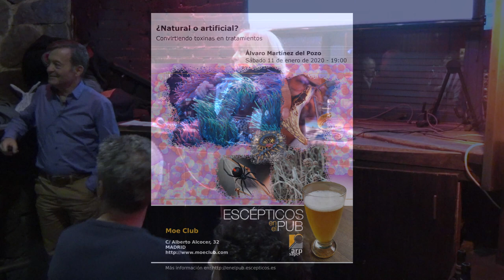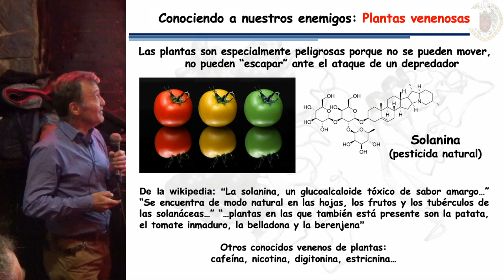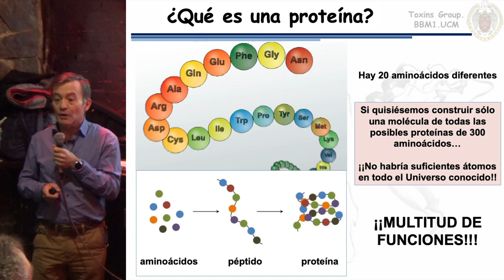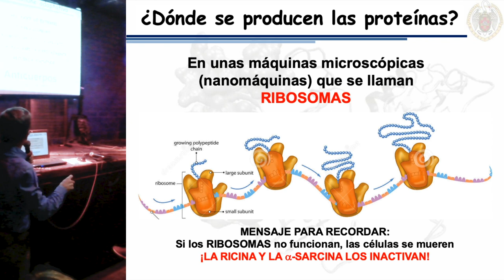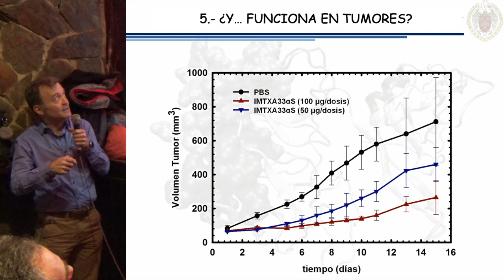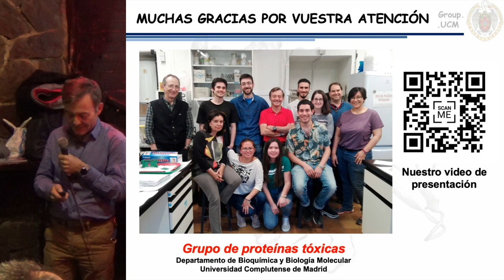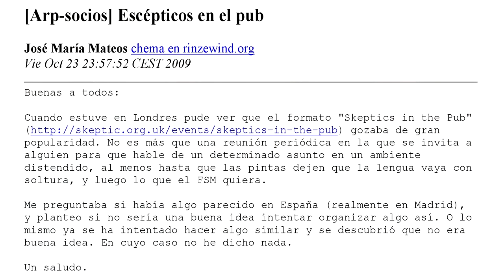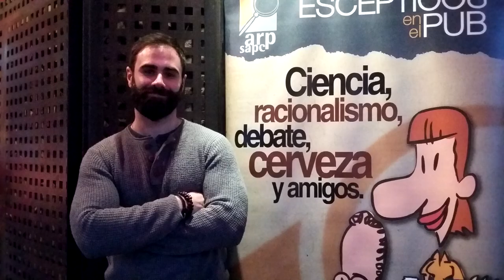¿Natural o artificial? Convirtiendo toxinas en tratamientos - Álvaro Martínez del Pozo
Se ha extendido la creencia generalizada de que lo natural es bueno, mientras que lo artificial sería malo. Esto abre la puerta a dos tipos de debates. El primero, del que no hablaremos, consistiría en preguntarse ¿qué es natural? ¿O es que los seres humanos, y lo que hacemos, no somos producto de la Naturaleza? El segundo, que será el que constituya el hilo conductor de la charla, consiste en preguntarse si verdaderamente lo natural es tan bueno. Porque ahí fuera, cuando todo es realmente natural, lo que rige es la “ley de la selva”. De hecho, no hay nada más natural que las toxinas que forman parte de los diferentes venenos de plantas, hongos y animales. Durante la exposición se explicará cómo, de forma totalmente artificial, podemos transformar peligrosas y poderosas toxinas para convertirlas en medicamentos. Medicamentos totalmente artificiales que potencialmente podrán ayudarnos a combatir distintas enfermedades, incluyendo el cáncer, y a librarnos de incómodas y devastadoras plagas, todas ellas también muy naturales